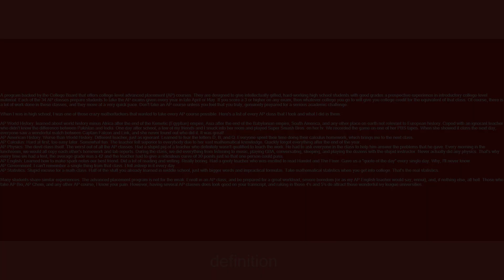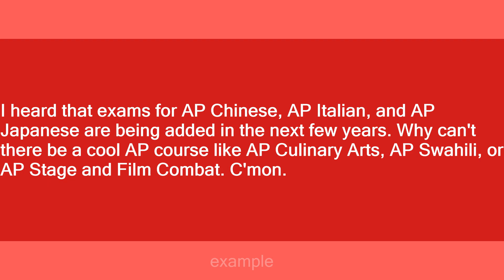Advanced Placement Program